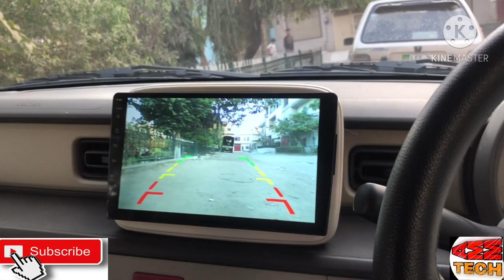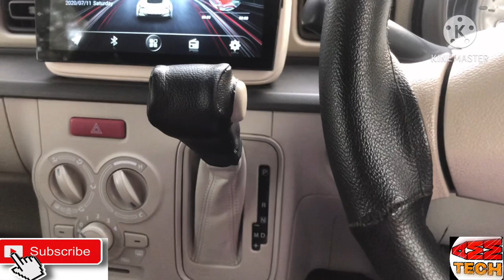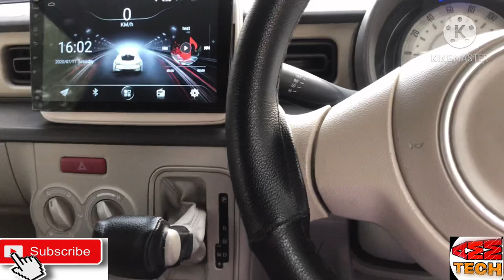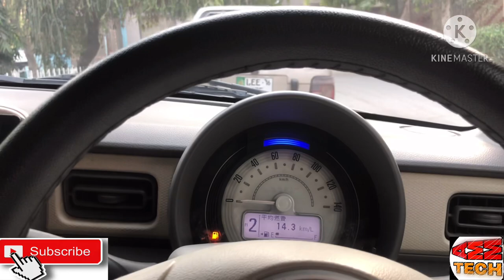Auto + Manual Car Vlog|How to Drive Auto + Manual in One Car |by Muhammad Mohid|Made by AMM Tech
Plz ignore the background voice
And
If you want to see more Type of vlogs
Or
Ap Kisi tarah ki bi video dekhna chahtay hain Jaise Ka Unboxing + review +Vlog+ Tech videos Tu hame Iss number par Dm kare
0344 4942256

Ham full try kare ghay k ap ki har baat puri ho or hamaray subscriber ki taraf sa ju bi request aye ham os ko zaroor fulfil kare
Or
Ap na hame comment ma zaroor bataana hai ka. Ap ko hamara
AUTO + MANUAL Car Vlog
kaisa Laga

Thanks 😊